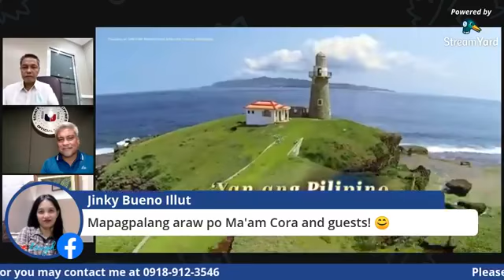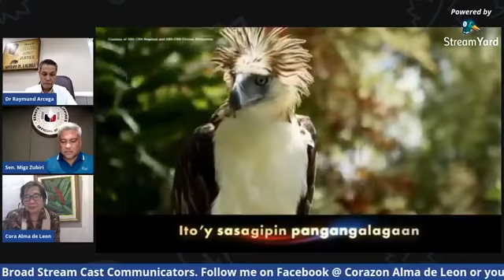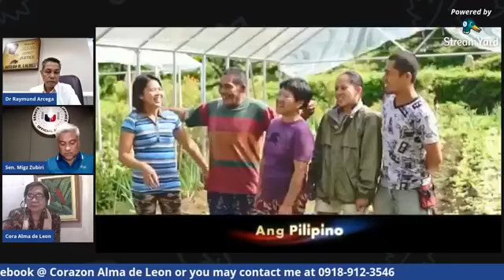Bago Ang Lahat Mamamayan Muna 05-04-21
Secretary Cora Alma De Leon tackles different social issues that directly affects our ordinary citizens together with her co-host Dr.Reymund Arcega with their weekly guest resource people from the government and the world of public service. Brought to us by Broad Stream Cast Communicators (BSCC).